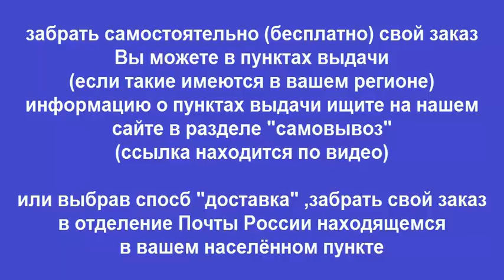Руководство по ремонту PEUGEOT 307 / 307 BREAK / 307 SW / 307 CC